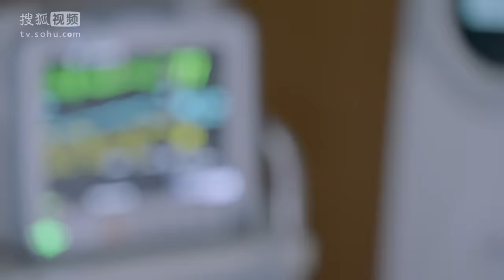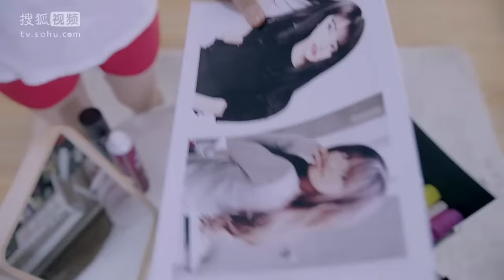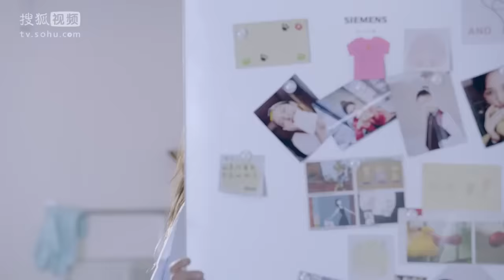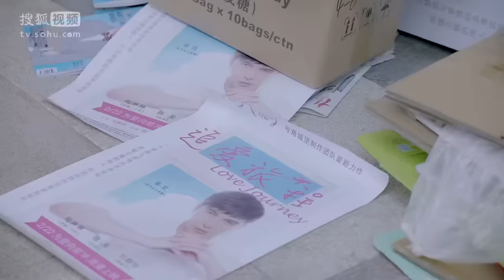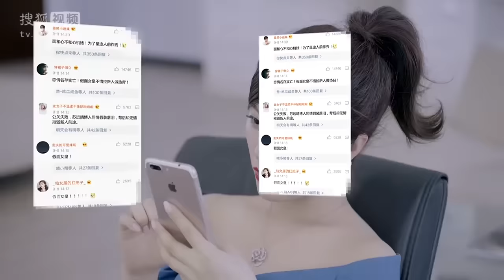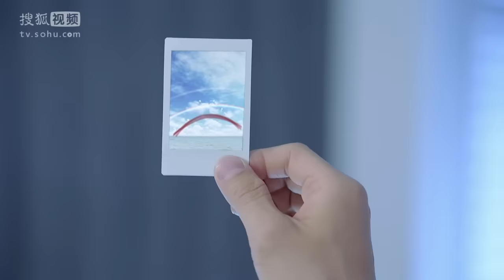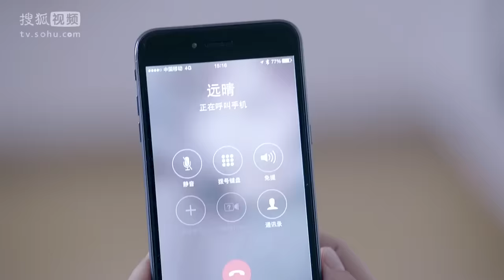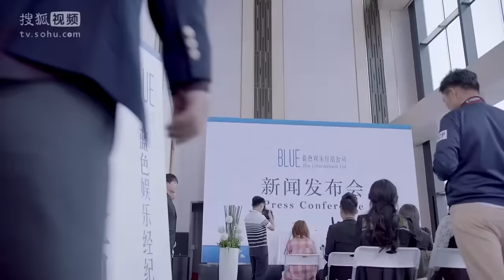《亲爱的王子大人》第18集 姜昊清醒逃离医院 周奕然向孙小桃求婚 | Caravan中文剧场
【剧情简介】
讲述“天才影帝”姜昊（谢佳见 饰）与“普通迷妹” 孙小桃（张予曦 饰）在乱斗娱乐圈挖掘姜昊车祸真相的故事。姜昊与孙小桃深陷一场无法触及对方的陪伴中，在奇幻色彩的经历里两人的心越靠越近……而看似火热的娱乐圈拼搏故事背后，到底又隐藏了怎样的秘密。